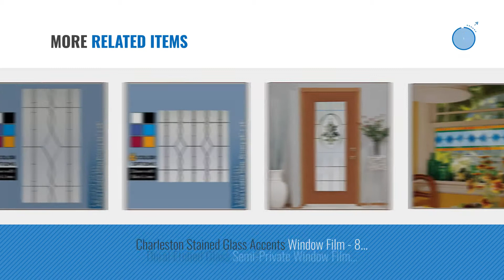Top 10 Home Décor By Wallpaper For Windows [ Winter 2018 ]: Allure Etched Glass Semi-Private Window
New! 2019 Black Friday / Cyber Monday Window Films Deals and Updates.

Black Friday / Cyber Monday Allure Etched Glass Semi-Private Window Film (8"W x 74"H) by Wallpaper for Windows

Black Friday / Cyber Monday Allure Leaded Glass Black Privacy Static Cling Window Film - 24 in x 48 in by Wallpaper for Windows

Black Friday / Cyber Monday Island Oasis Privacy Window Film Door Panel - Lite Frosted Background 32inch x 86inch Left by Wallpaper for Windows

Black Friday / Cyber Monday Secure View One Way Film Etched Glass Semi-Private Window Film - 24 in x 48 in by Wallpaper for Windows

Black Friday / Cyber Monday Orleans Black Leaded Glass Privacy Static Cling Window Film - 8 in x 78 in by Wallpaper for Windows

Black Friday / Cyber Monday Tudor Leaded Glass 24 in x 43 in See-Through by Wallpaper for Windows

Black Friday / Cyber Monday Allure Leaded Glass Frosted Privacy Static Cling Window Film - 8 in x 86 in by Wallpaper for Windows